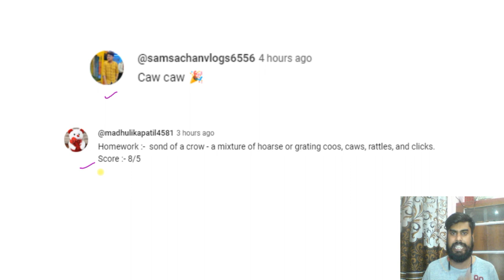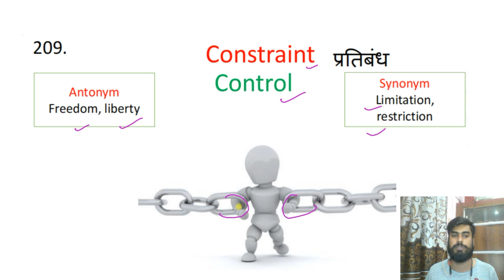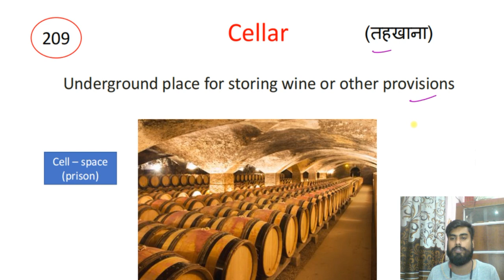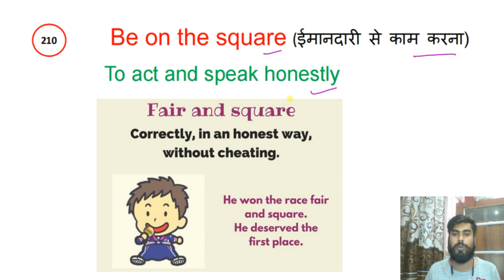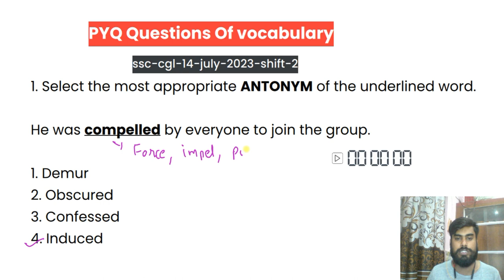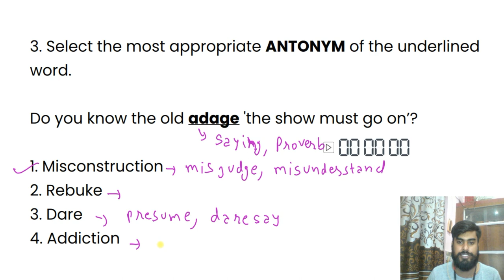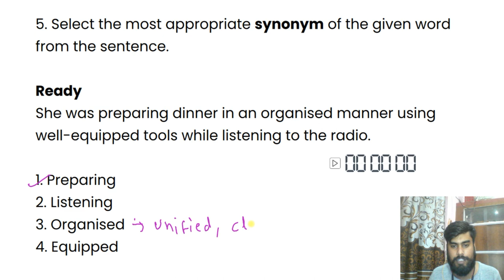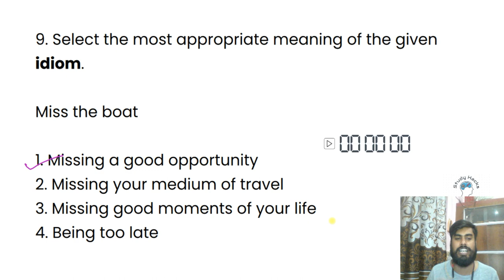Class 42| Free Vocabulary A to Z on YouTube | Synonyms | Antonyms | Vocabulary with Tricks Mnemonics